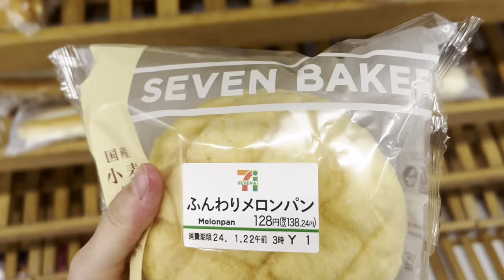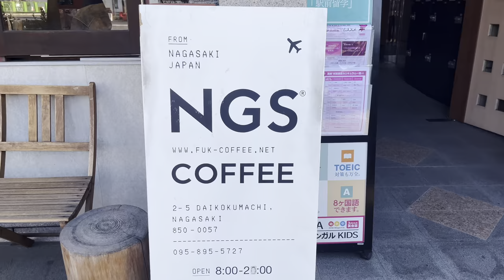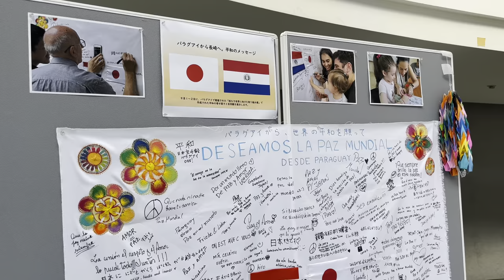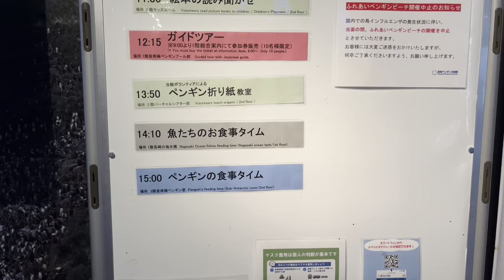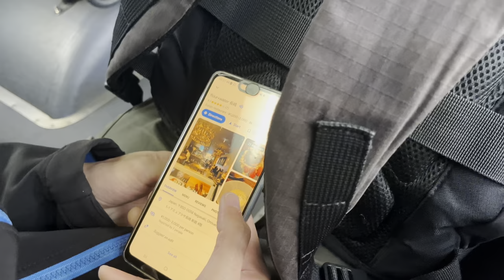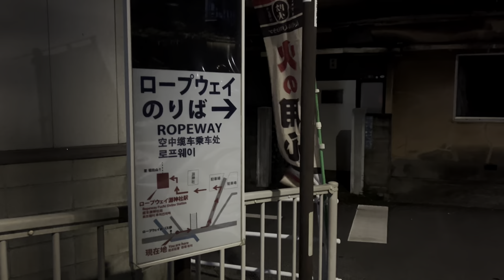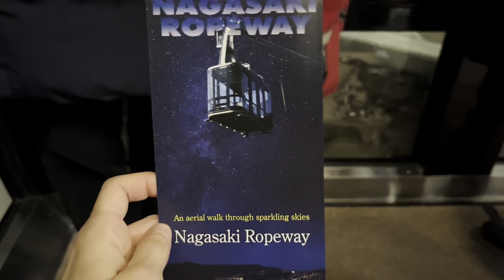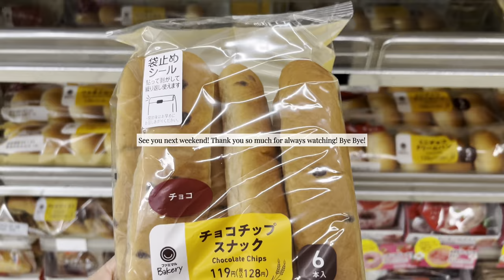Nagasaki travel vlog | Atomic bomb museum, peace park, cafe hopping, night skyline and more!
Hello guys! finally a new video is here! So sorry to not be able to upload for 2 weeks in a row :,).

This is the first part of 3 of my trip to Japan! In this Nagasaki vlog we left Hong Kong and arrive in Nagasaki at night time, and spend the first full day in this beautiful city.

🥮 Index
** Day 1 **
0:00 Intro
0:26 Leaving Hong Kong
2:34 Arriving to Fukuoka!
3:18 Arriving to Nagasaki! and going to 7 eleven
4:57 Having our first dinner snack in the hotel

** Day 2 **
6:11 Having breakfast at NGC Coffee in Nagasaki Station
7:36 Going to check peace park, Hypocenter and atomic bomb museum :(
8:38 Arriving at Peace Park
9:18 Arriving at Hypocenter Park
10:13 Atomic Bomb Museum (not allowed to record inside)
10:52 Going to the Penguin Aquarium
11:47 Arriving to the Penguin Aquarium
14:11 Trying other cafe, Umino, in Nagasaki Station
14:51 Cafe & Bar Umino (famous for the fruit sandwhiches)
15:18 Going to Mt. Inasa & Nagasaki Ropeway
17:13 Having dinner at Hakata Motsunabe Oyama, traditional hot pot
18:18 Going to Family Mart and end of the video

👩🏻‍🦰 Hi guys! I'm Eri from Spain and I live in Hong Kong. I create calm and productive vlogs full of travel experiences, food, personal growth, and life advice!

〰️ Edit: Capcut
〰️ Camera: Iphone13